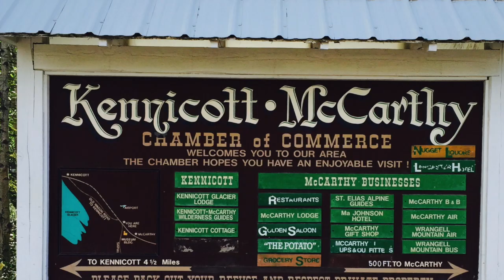2015 in The Last Frontier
This video is about 2015 in The Last Frontier